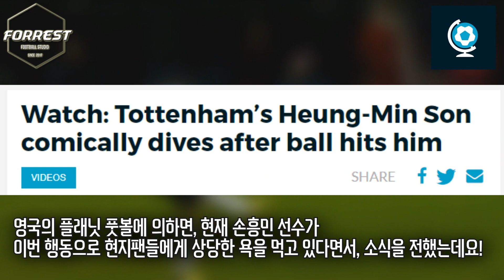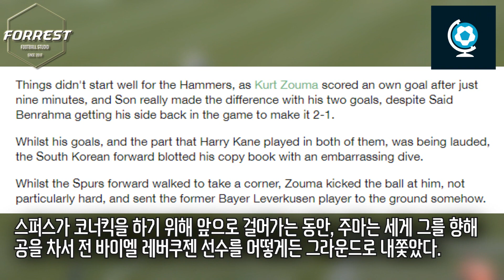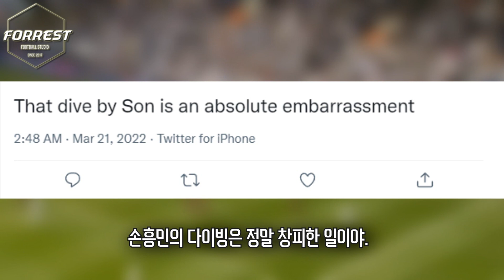"손흥민 총 맞았냐? 왜 쓰러져?" 커트 주마 폭력에 쓰러진 손흥민 향한 과도한 비난.. 진심 선넘네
구독!